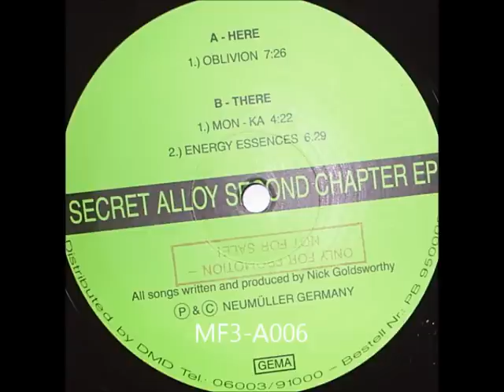Secret Alloy - Energy Essences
Second Chapter EP
Label: Pedo Beat Records
Catalog#: PB 950008-1
Format: Vinyl, 12", EP
Country: Germany
Released: 1995
Genre: Electronic
Style: Hard Trance
Credits: Produced-By, Written-By - Nick Goldsworthy